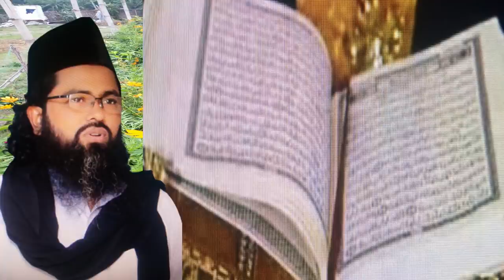যে পানিতে মানুষ সৃষ্টি সেই পনি না ফেলে খেয়ে ফেল্লে je panite manos sristi sey pani na k